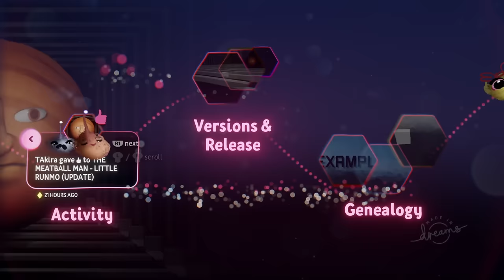Genealogy from the Meatball man Little Runmo update